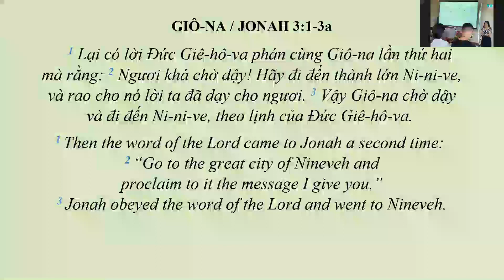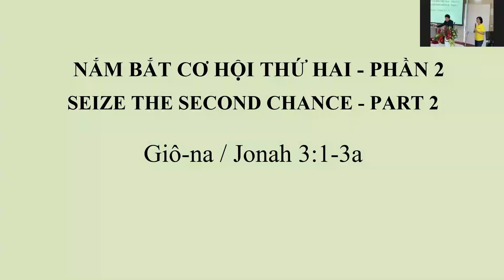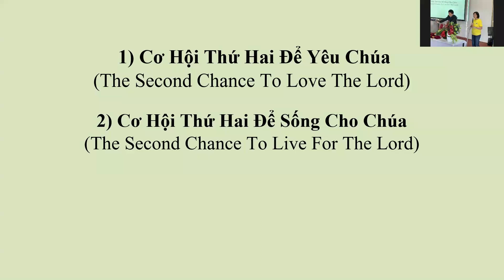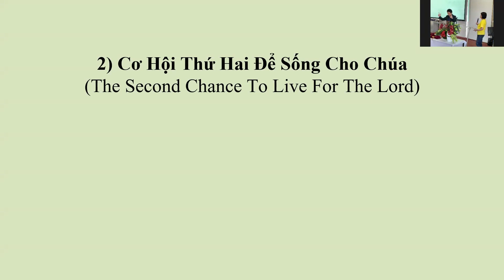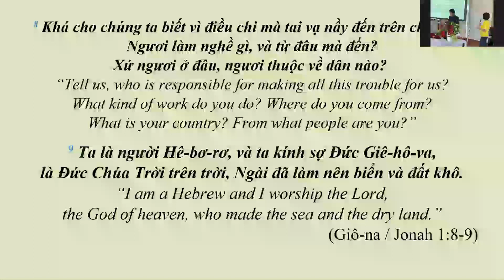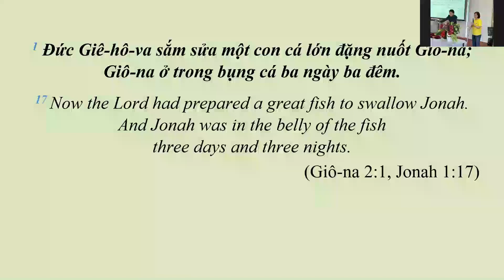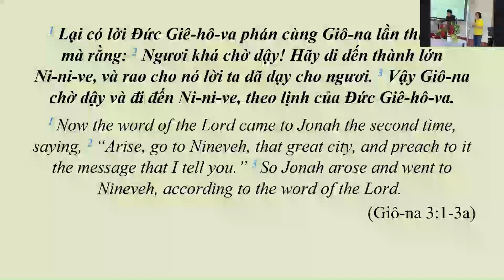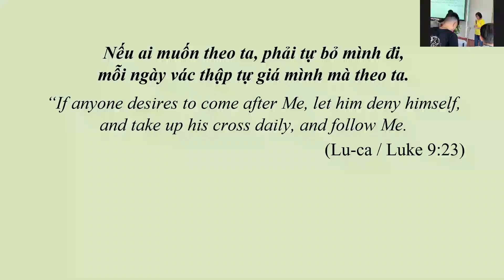SUNDAY 10/03/2024 - CHƯƠNG TRÌNH THỜ PHƯỢNG- WORSHIP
ĐỀ TÀI: NẮM BẮT CƠ HỘI THỨ HAI (PHẦN 2)/ SEIZE THE SECOND CHANCE (PART 2)
Kinh Thánh / Bible Passage:  Giô-na / Jonah 3:1-3a
Giảng Luận / Sermon By: Mục Sư Dương Hữu Dũng
Thông Dịch / Interpreted By: Lê Châu Thủy